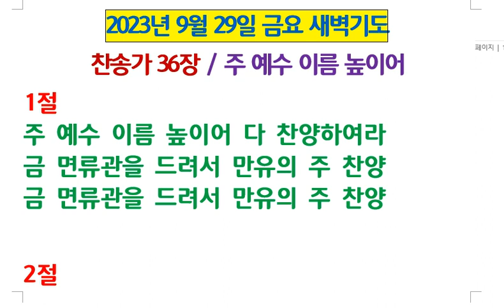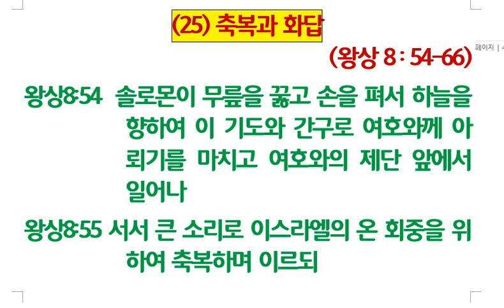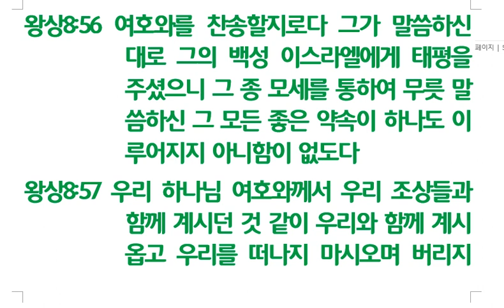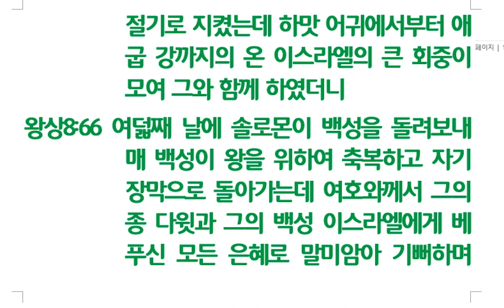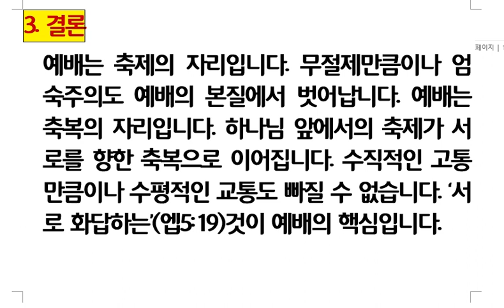열왕기상강해(25) 축복과 화답 (8장 54-66절) 230929 금요새벽기도